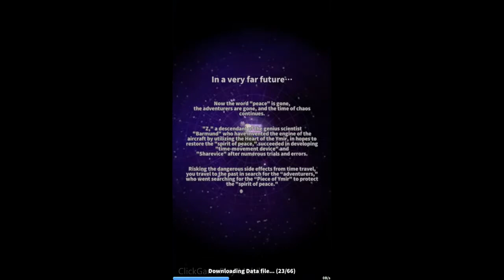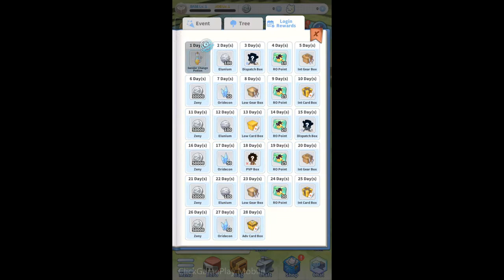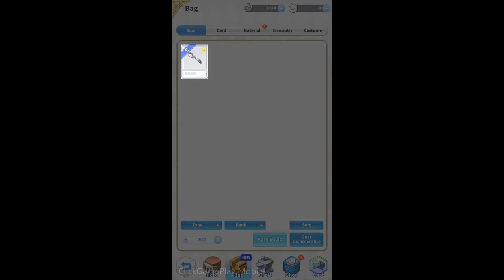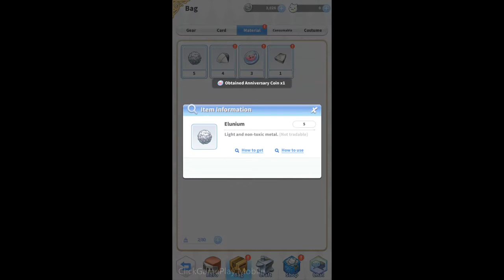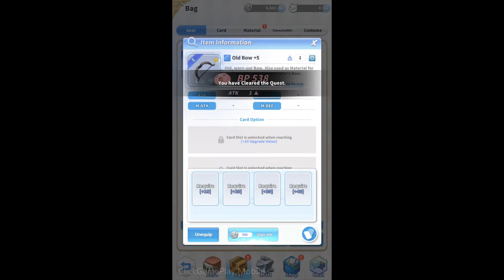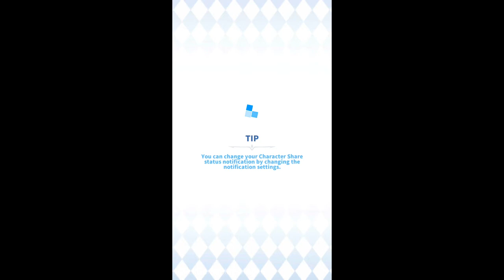The Labyrinth of Ragnarok Gameplay | Android | Role playing | by GRAVITY Co., Ltd.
We have great news to share!

The Ragnarok Of Labyrinth will be officially launched on Oct. 14th, 12.00 pm(UTC+7). And you can download the game from Oct. 13th, 12.00 pm(UTC+7).